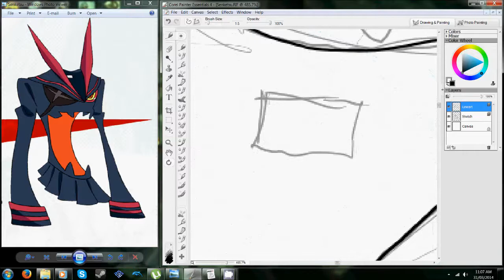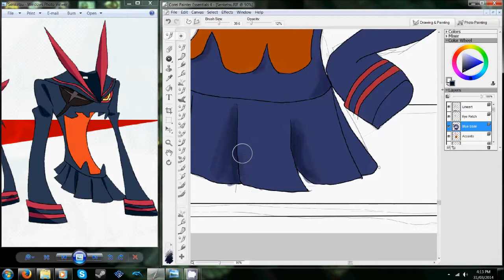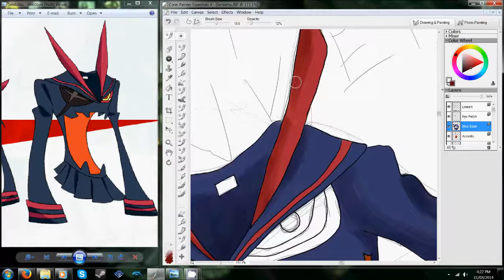Colour Lab XI: Prof Senketsu